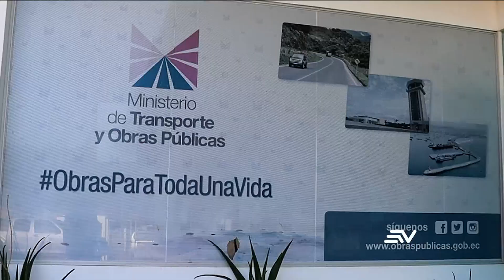2.500 conductores se arriesgan para cruzar tramo de la vía Baeza-El Chaco | Televistazo | Ecuavisa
Cerca de 2.500 conductores se arriesgan diariamente al cruzar un peligroso tramo sobre la vía Baeza-El Chaco, en la provincia de Napo. Los vehículos tienen que atravesar el caudal del río al lado de un puente derrumbado, muchos quedan atrapados por la arena y el agua. Conductores denuncian que tomar la ruta alterna les toma hasta 10 horas.

2.500 conductores se arriesgan para cruzar tramo de la vía Baeza-El Chaco | Televistazo | Ecuavisa